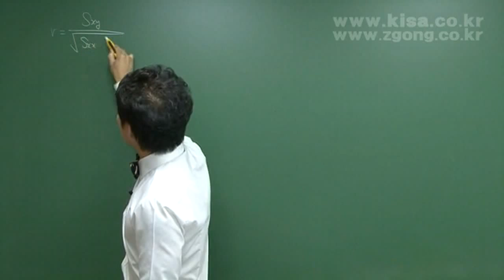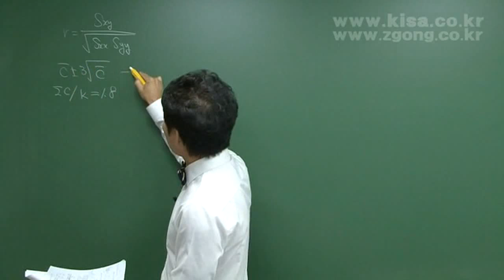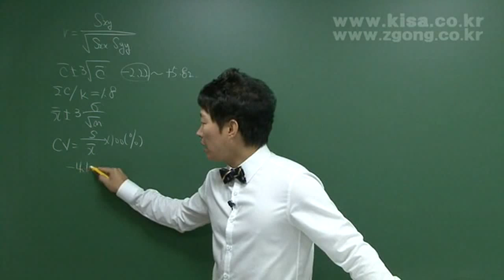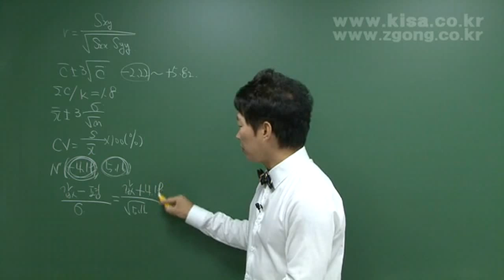품질경영산업기사 문제풀이 Kisa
품질경영(산업)기사 이정훈(저자직강) KIsa 제공_2016년 대비
품질경영산업기사, 필기, 통계적품질관리, 실험계획법, 생산시스템, 품질경영, 실기, 품질관리 현장실무, 통계적품질관리, 신뢰성 관리, 실험계획 실무

이정훈 강사님
품질경영기사/산업기사
인간공학기사
화약류관리기사/산업기사/취급기능사